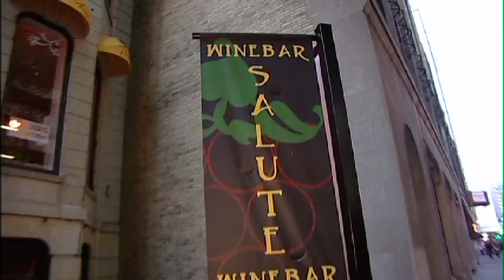Salute Wine Bar Dining Chicago with David Lissner, The Food Dude